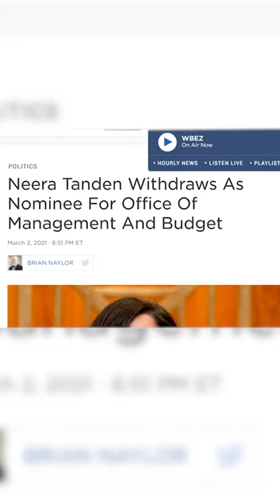Neera Tanden, Dont Let The Door Hit You On Your away Out